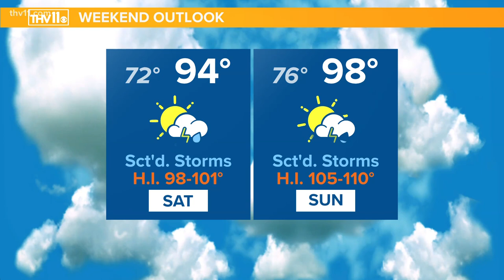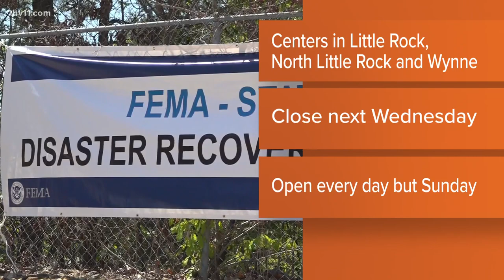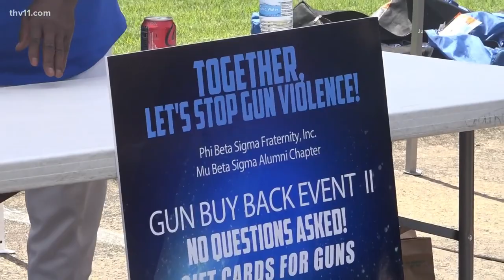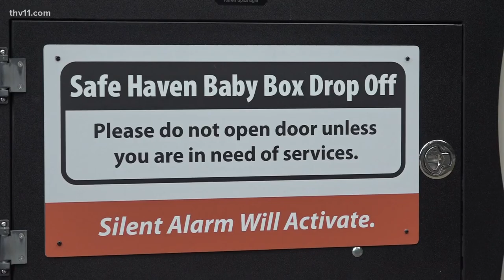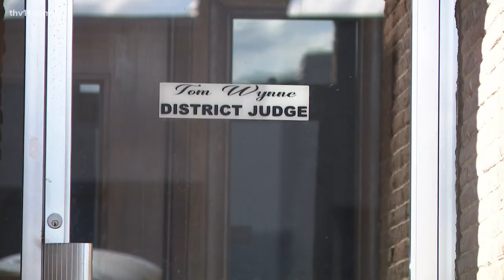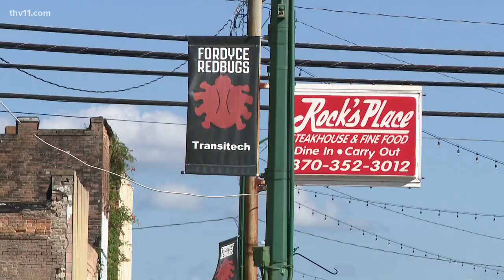Arkansas's top news stories | June 23, 2023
Jurnee Taylor provides your top news stories for June 23, 2023 including the latest on the Razorbacks that were selected in the 2023 NBA Draft.